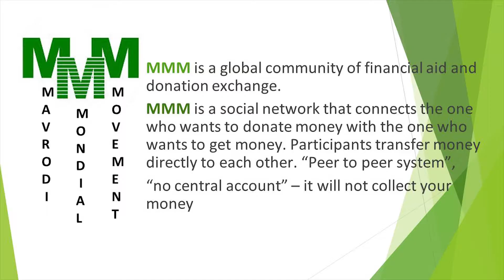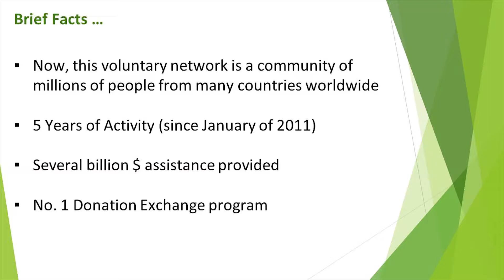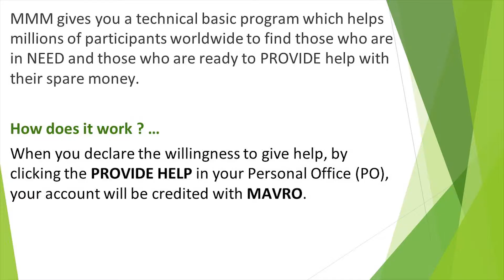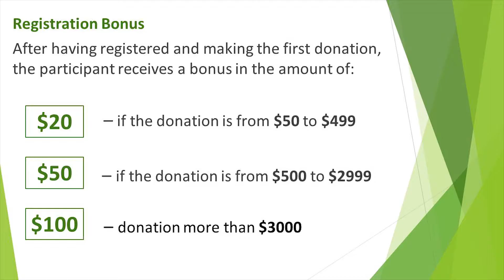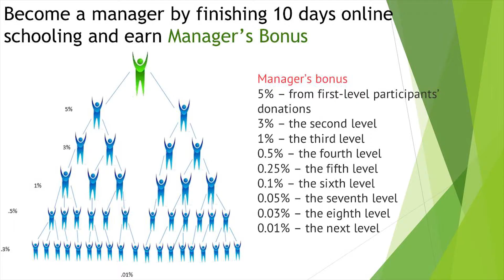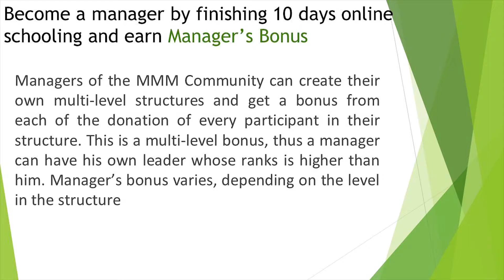DIAKONIA (dbn) OFFLINE PRESENTATION 14/7/2016